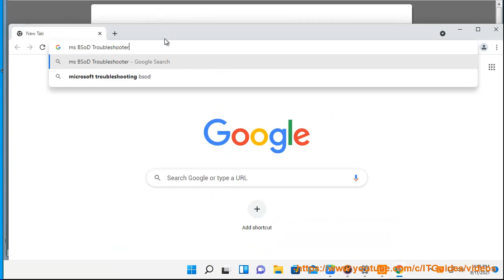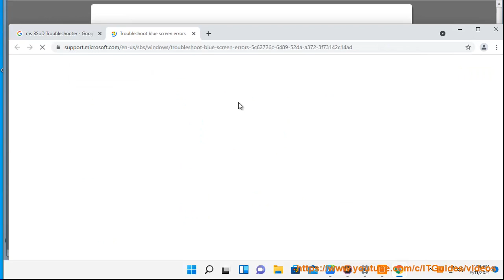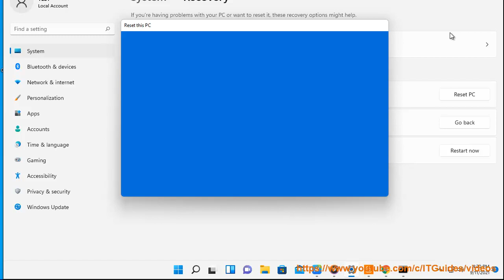Fix Registry Error Stop Code in Windows 11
Here's how to Fix Registry Error Stop Code in Windows 11. Run Avast Driver Updater@ to keep your device drivers up-to-date. To effectively remove unwanted/problematic programs, run this best uninstall tool@